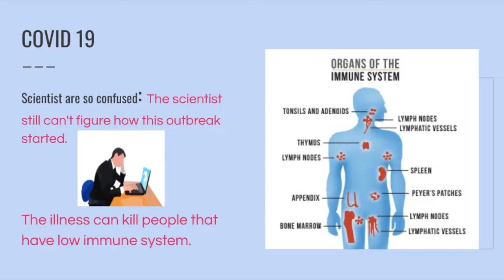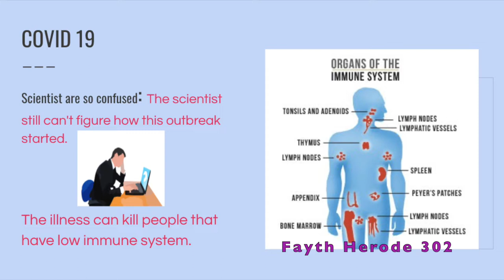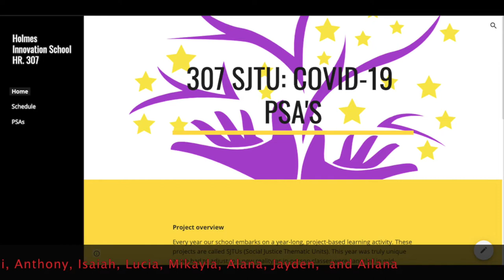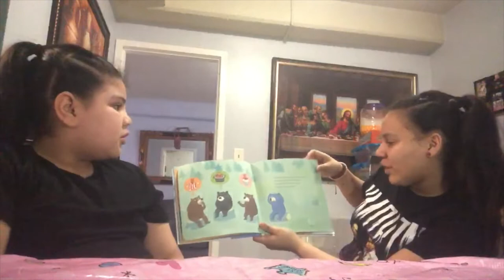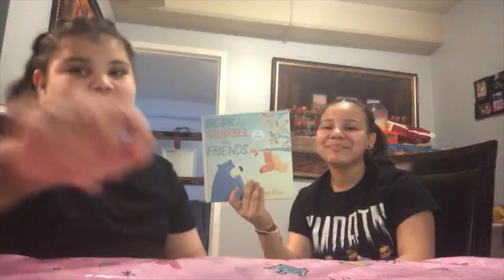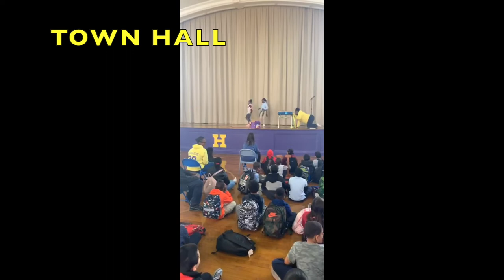Town Hall 6:12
Intro song by OjiCollective